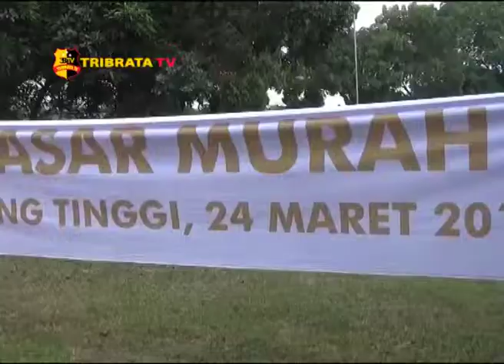PAKET SEMBAKO MURAH DALAM RANGKA HUT BUMN KE 21